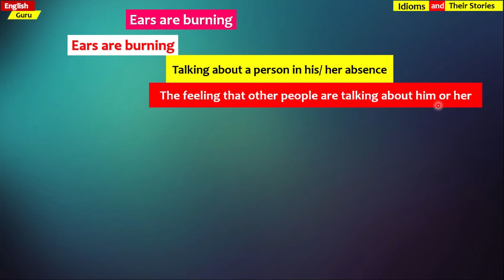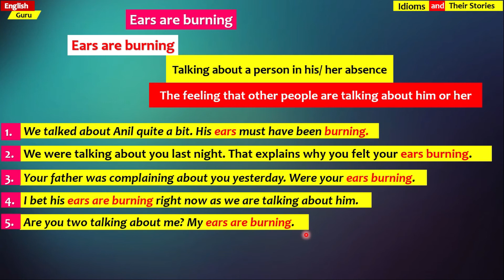Ears are burning - Idiom and it's Story - Easy English Explanation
What's is the meaning of  Ears are burning?
Ears are burning and it's usage in the sentences.